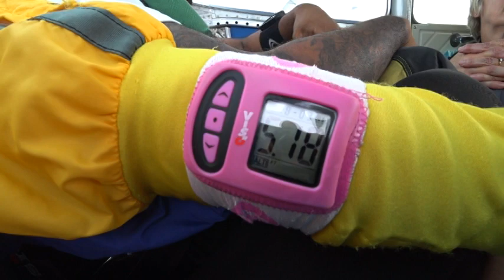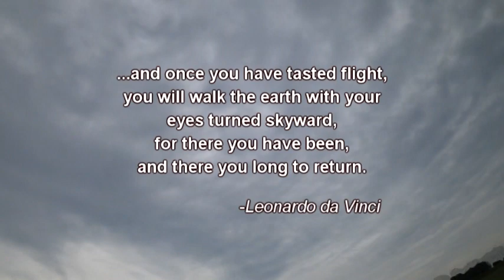Brenda Goes Skydiving 2019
Brenda Goes Skydiving - Fort Atkinson WI - Wisconsin Skydiving Center 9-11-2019